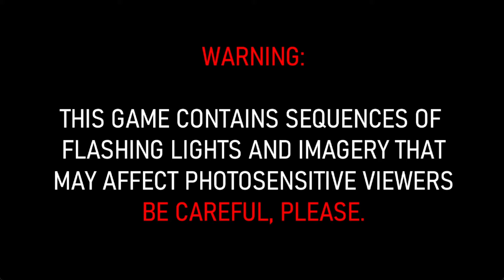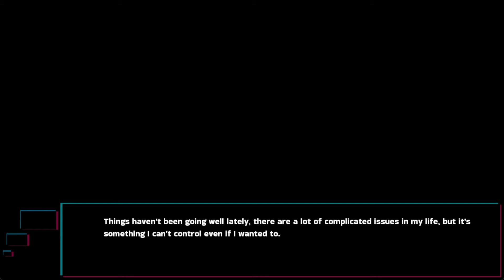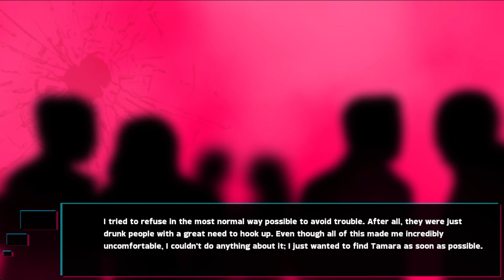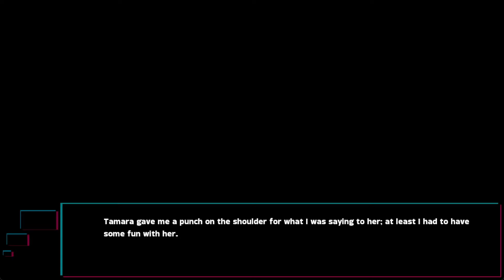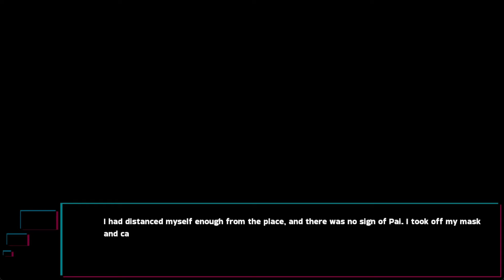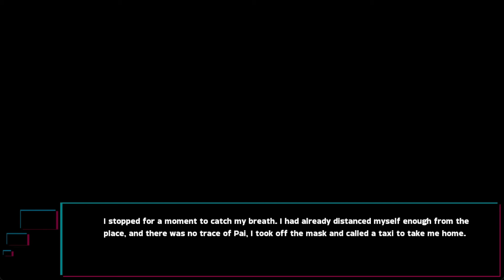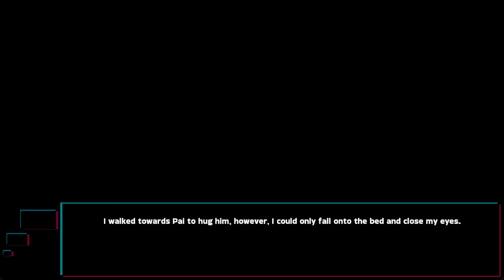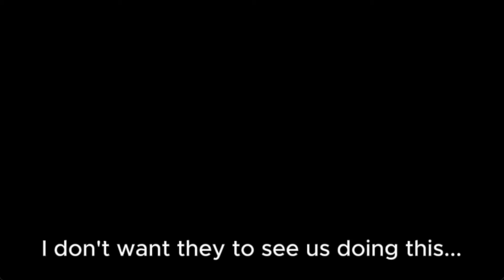Your Ex Boyfriend Is Obsessed With You - YOURS GAME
We get to know about at the ex-boyfriend, Paithem, route and he's, well, insane. =l